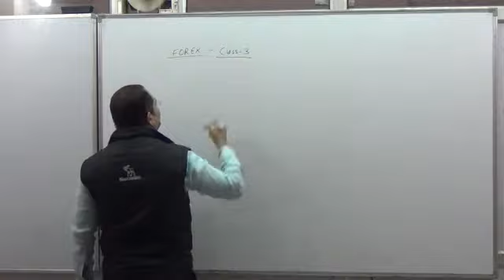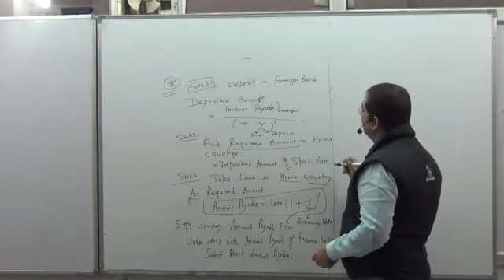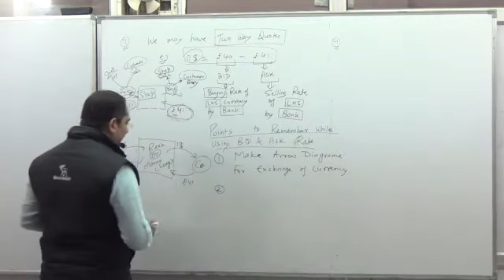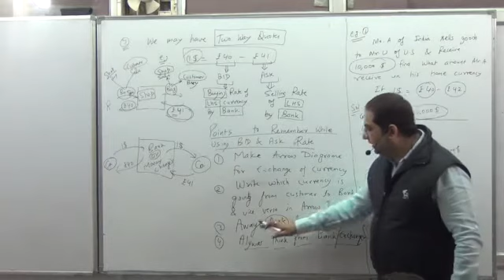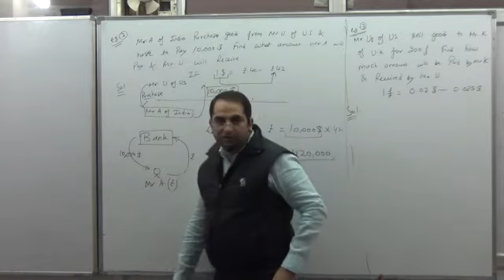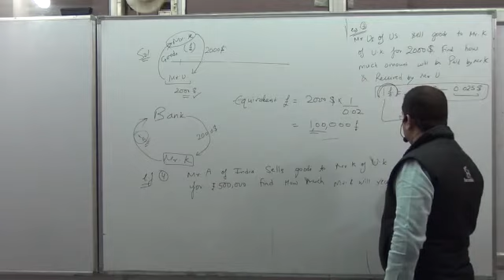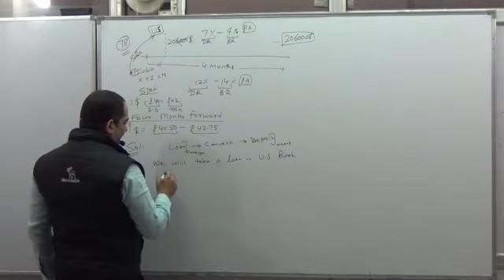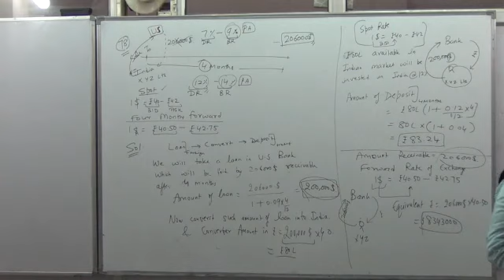CA Final Video lectures SFM- Money Market Operation & Bid and ask rate selection- Forex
CAOnlinecoaching CA Final Video lectures SFM- Money Market Operation & Bid and ask rate selection- Forex By CMA Chander Dureja sir
This is only a demo video. Classes are available for CA/CMA/CS/B.Com, classes. My all classes are available in Pen drive /Download link mode. or msg on 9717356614.